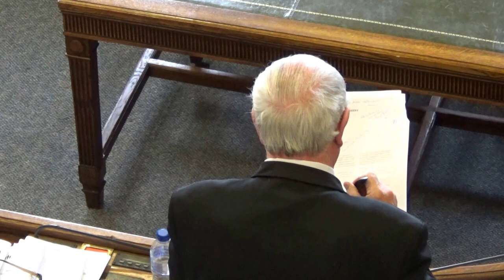Council (Wirral Council) 10th July 2017 Part 3 of 17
The agenda and reports can be found on Wirral Council's

6. LEADER'S, EXECUTIVE MEMBERS' AND CHAIRS REPORTS 0:01

Attached is the Wirral Plan Annual Report 2016/17.

Also attached is the Statutory Scrutiny Officer’s, ‘Overview and Scrutiny Annual Report 2016/17’.

To receive questions and answers on these reports in accordance with Standing Orders 10(2)(a) and 11.

Additional documents:

Wirral Plan 2020 Progress Report
Scrutiny Annual Report Cover Report
Overview and Scrutiny Annual Report 2016-17
x Amendment in respect of Item 6 - LibDem